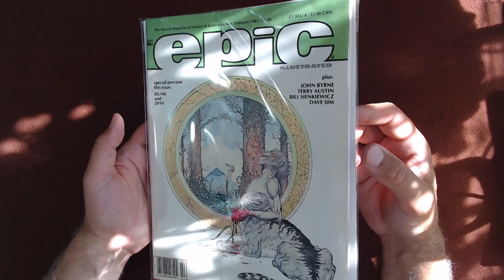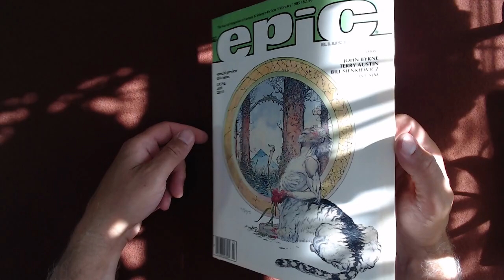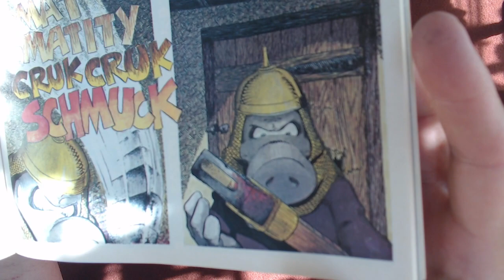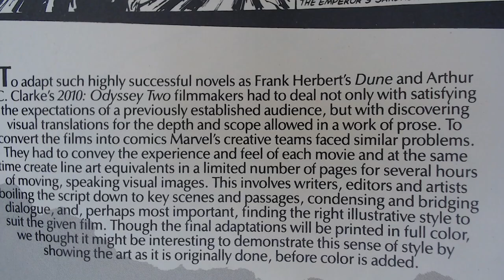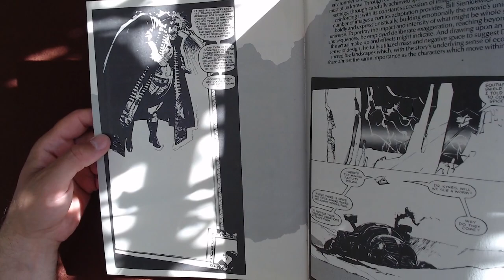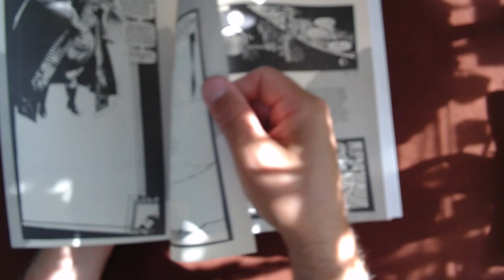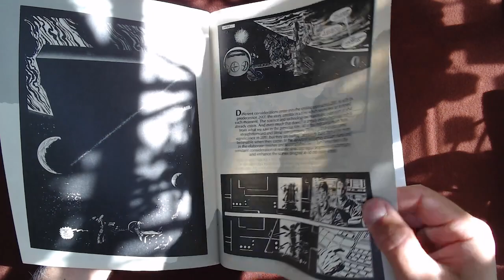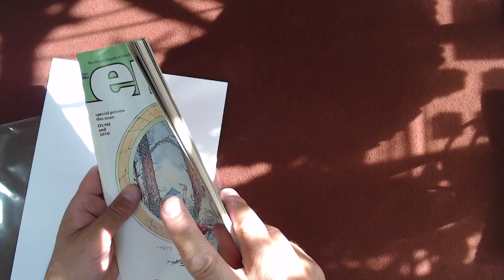Reading Comic Books: Epic Illustrated #28, Cerebus/Dune/2010, Sienkiewicz/Sim, Marvel, 1985 [ASMR]